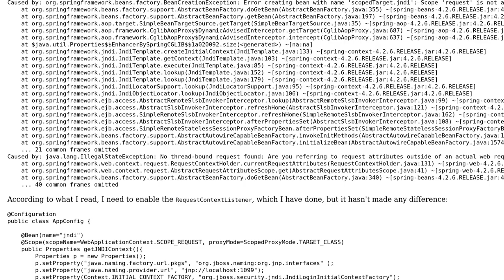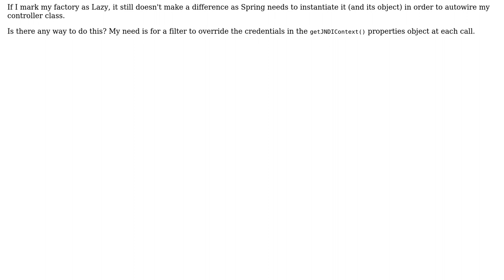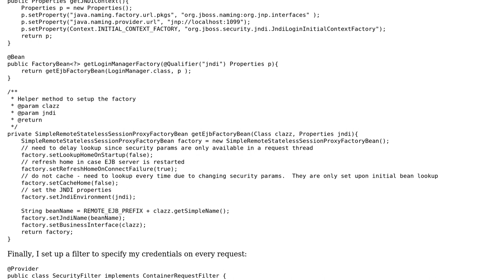Spring Boot startup throws Exception: No thread-bound request found for request scoped bean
With thanks & praise to God, and with thanks to the many people who have made this project possible! You are responsible for your own actions.